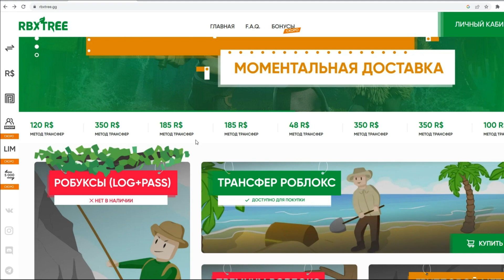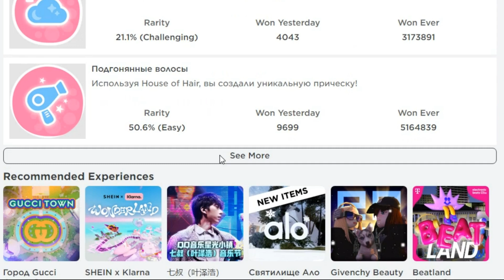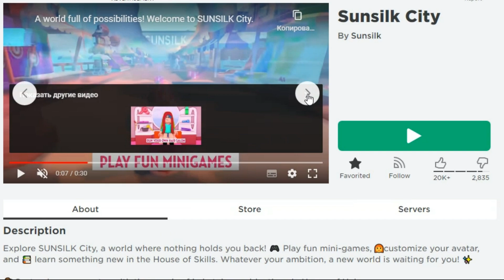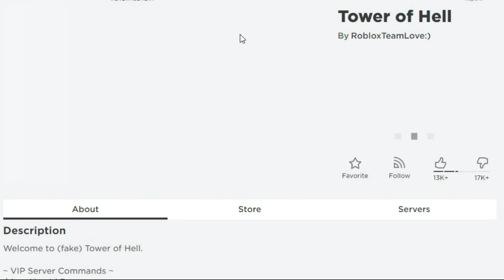БЕСПЛАТНЫЕ КРЫЛЬЯ И ВОЛОСЫ СКОРО В РОБЛОКС \ roblox free wings, hair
Бесплатные крылья, волосы как получить 2023 в роблокс уже в этом видео How to get new free hair roblox 2023. Roblox event 2023